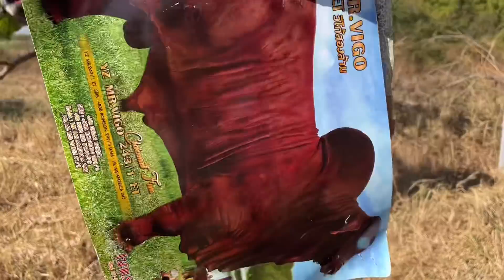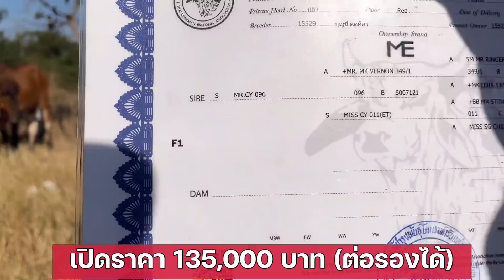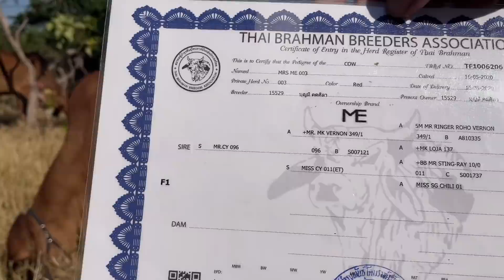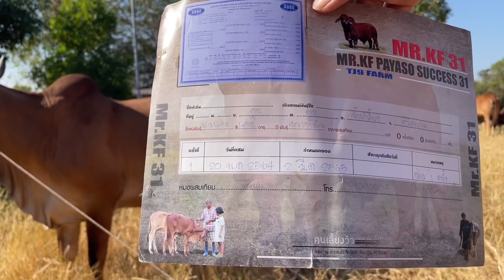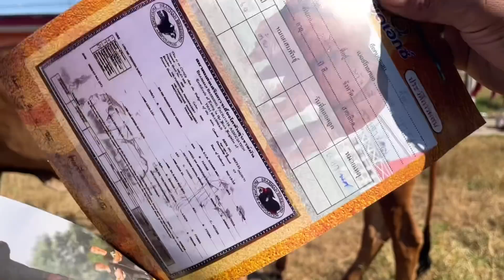เปิดราคาวัวแม่ลูกใหญ่ๆ CY096 ซื้อ2 ได้3 สวยทุกตัว แม่ลูกและวัวสาว คุ้มสุดๆ ประกันตำหนิ